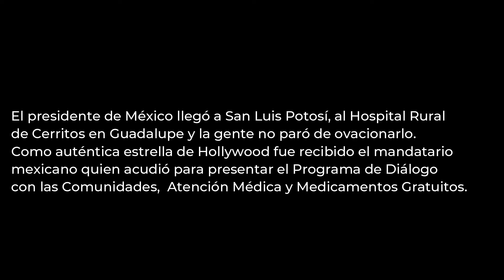A López Obrador lo reciben como estrella de Hollywood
El presidente de México llegó a San Luis Potosí, al Hospital Rural
de Cerritos en Guadalupe y la gente no paró de ovacionarlo.
Como auténtica estrella de Hollywood fue recibido el mandatario
mexicano quien acudió para presentar el Programa de Diálogo
con las Comunidades,  Atención Médica y Medicamentos Gratuitos.